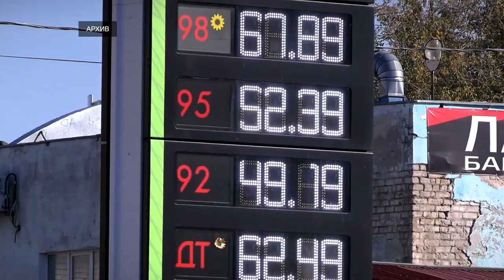Количество дизтоплива для внутреннего рынка будет увеличено